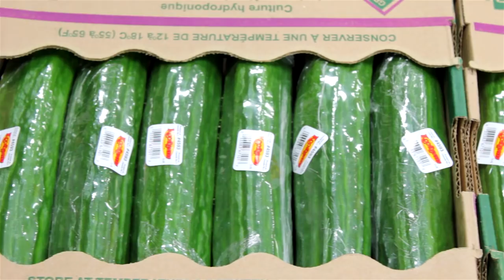An Introduction to Penguin Fresh - Online Grocery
Penguin Fresh offers online grocery delivery exclusively through PenguinPickUp.  This allows Penguin Fresh to have your  order ready faster, while also ensuring that your order is always kept in a temperature-controlled environment.

Penguin Fresh brings farm-fresh, quality food to the city.